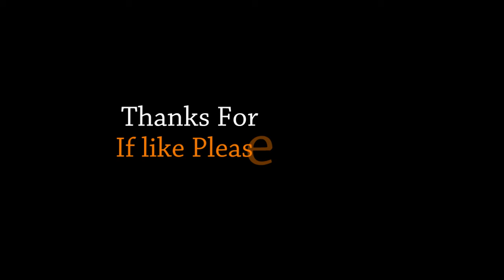Top 20 Animals With Unexpected Body Colors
20. Red Slug
19. Chimeric Lobster
18. Red Velvet Ant
17. Northern Cardinal
16. Halloween Crab
15. Blue Lobster
14. Albino Crow
13. Albino Squirrel
12. Pink Dophin
11. Pink Robin
10. Indian Bull Frog
9. The Regal Ring-neck Snake
8. Blue And Green Parakeet
7. Pink Orchid Mantis
6. Rainbow Cricket
5. Pink Katydid
4. White Peacock
3. Nicobar Pigeon
2. Black Rooster Ayam Cemani
1. Purple Snail